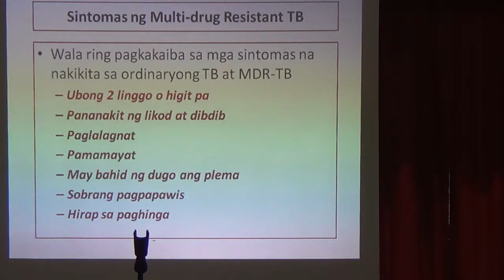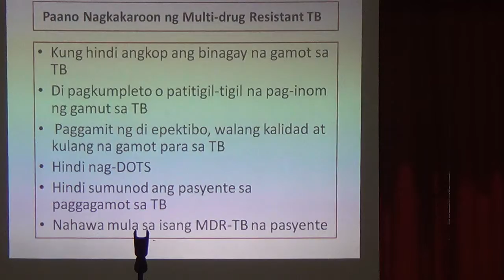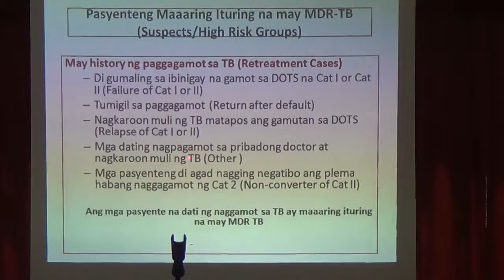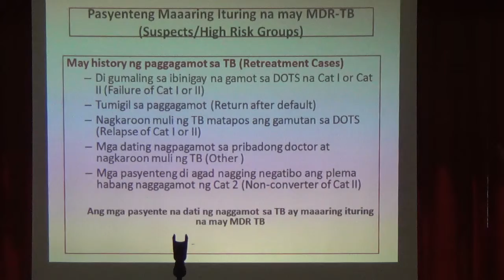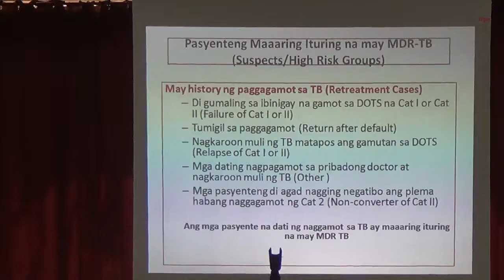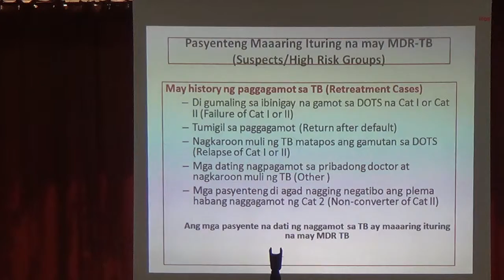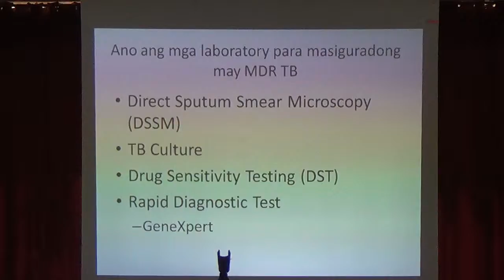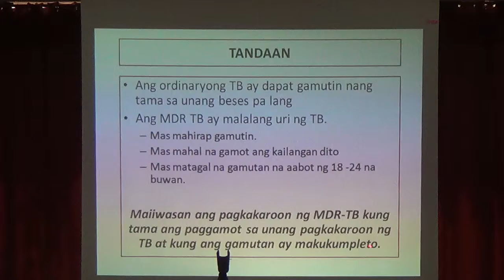03042015 TB 4